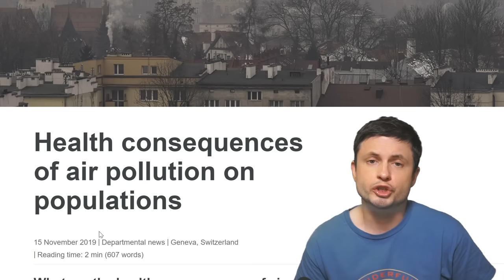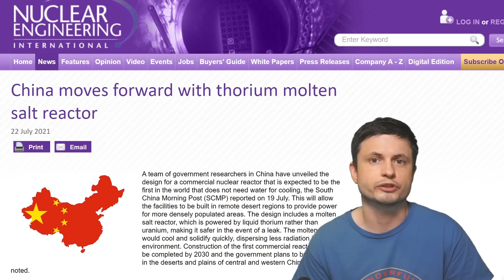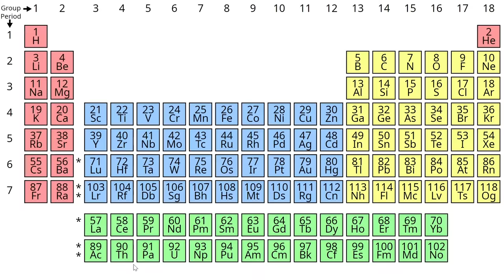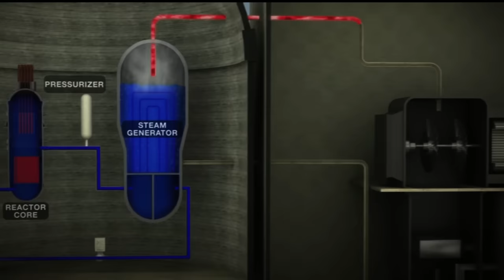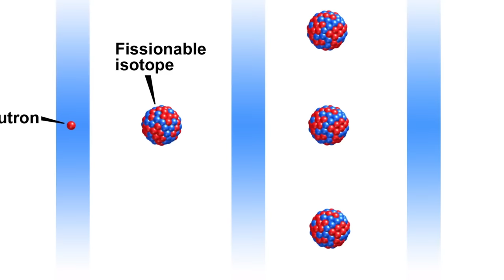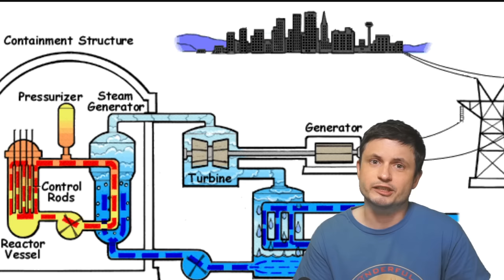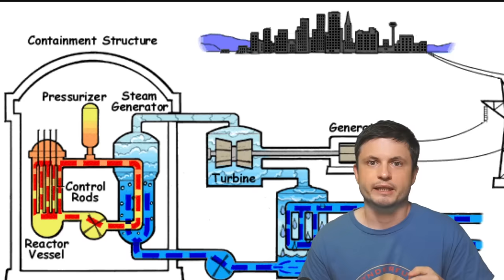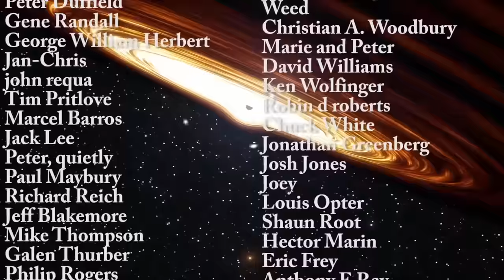China Is Building a Thorium Molten Salt Reactor - Here's Why It Matters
Hello and welcome! My name is Anton and in this video, we will talk about an interesting development coming from China in regards to Thorium nuclear reactors

Tybie Fitzhugh
Viktor Óriás
Les Heifner
theGrga
Steven Cincotta
Mitchell McCowan
Partially Engineered Humanoid
Alexander Falk
Drew Hart
Arie Verhoeff
Aaron Smyth
Mike Davis
Greg Testroet
John Taylor
EXcitedJoyousWorldly !
Christopher Ellard
Gregory Shore
maggie obrien
Matt Showalter
Tamara Franz
R Schaefer
diffuselogic
Grundle Muffins